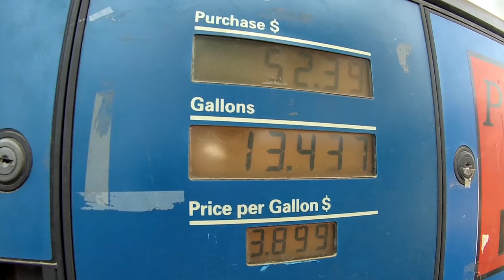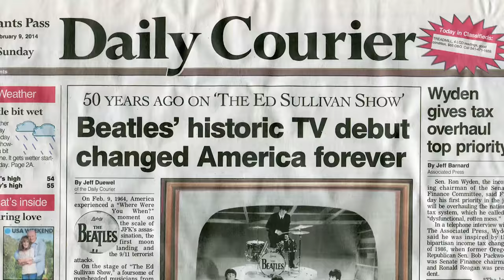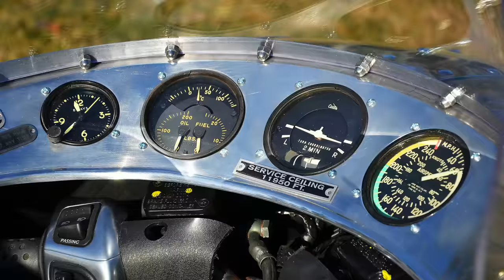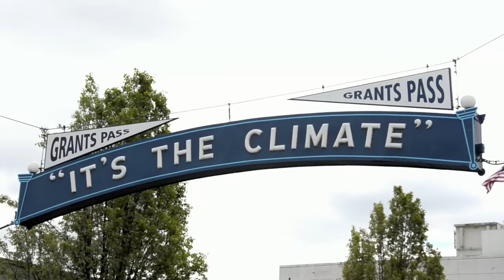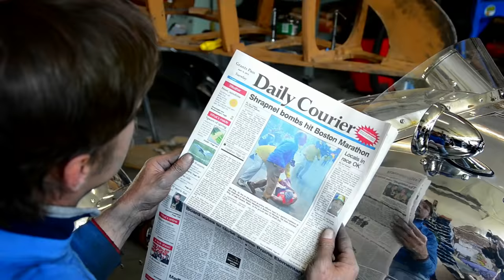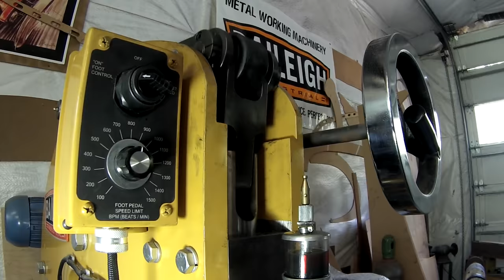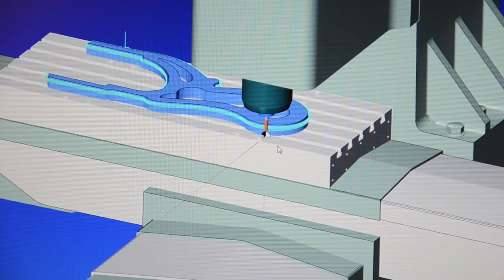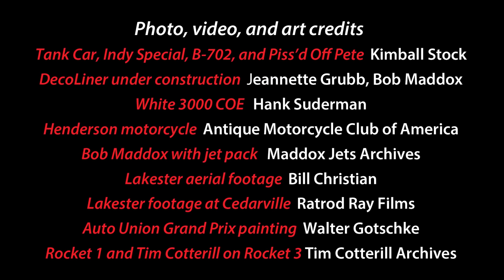Randy Grubb: From Mind to Metal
From mind to metal, automotive artist Randy Grubb turns his retro-futuristic fantasies into hard-polished reality in his Pacific Northwest garage.

Now you can see how this visionary artist designs and creates his ground-shaking rolling art. This one-hour program is the definitive look into the work of a master craftsman, rated one of the top fabricators in America by Hot Rod magazine.

The creator of Jay Leno's Tank Car, the Indy Special, the B-702, and Piss'd Off Pete, Randy Grubb takes you behind the scenes of all of his builds of the last five years: the DecoLiner (which could have been Flash Gordon's motor home);  the DecoPods (Art Deco streamlined motor bikes with doors); the sleek Decoson (based on a Harley-Davidson Sportster); the DecoHelmet (the ultimate accessory for the DecoPods); Bob “Rocket Man” Maddox's outlandish Pulse Jet Lakester; and Tim "Frogman" Cotterill's wild quad, the Rocket 3.

As seen in Hot Rod, Street Rodder, Quick Throttle, Ol' Skool Rodz, Car Kulture Deluxe, Southern Oregon Magazine, and on Jay Leno's Garage as well as on German and Austrian TV, Randy's rolling sculpture has also appeared on Web sites as far afield as England, Germany,  Poland, Finland, Australia, and Vietnam. Randy Grubb is known worldwide as a supreme builder of extreme machines.

See the eight episodes of Randy Grubb's Garage on YouTube.
Written, directed, filmed, and produced by Randy Johnson